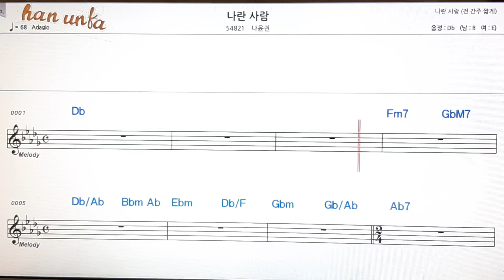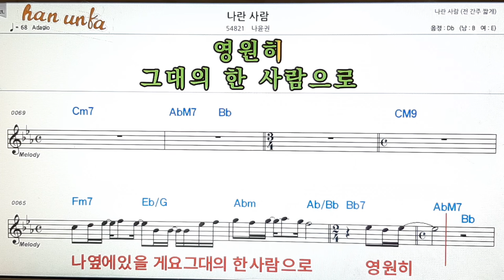나란 사람/나윤권👍노래 반주, 코드 악보,가라오케💋Karaoke*Sheet Music*Chord*MR